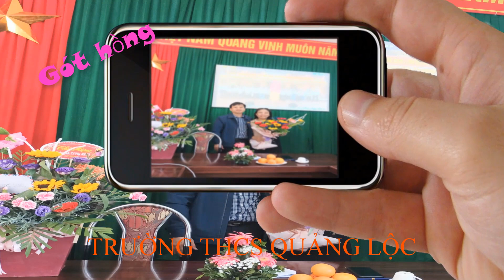Gót hồng - THCS Quảng Lộc